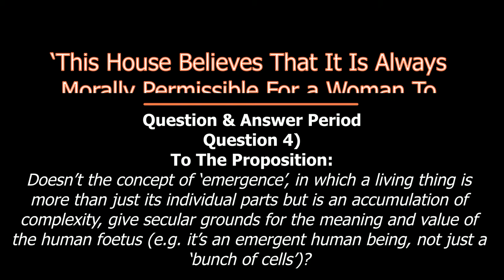Abortion Morality Debate Q&A: “Does ‘Emergence’ Give Secular Ground For Unborn Moral Status?”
On February 01st 2018, Bristol Students For Life (now the Bristol Pro-Life Feminist Society organised a debate in the Upper Hall of the Woodlands Church in Bristol, on the motion, ‘This House believes that it is always morally permissible for a woman to choose to have an abortion’.

This video shows the panel response to the audience question: “Doesn’t the concept of ‘emergence’, in which a living thing is more than just its individual parts but is an accumulation of complexity, give secular grounds for the meaning and value of the human foetus (e.g. it’s an emergent human being, not just a ‘bunch of cells’)?”

Click ‘Subtitles / Captions’ (bottom of video window on desktop; menu at top right of video window on tablet / smartphone devices) to see accurate text transcriptions on this recording.

Speakers in this debate were Dr Alberto Giubilini, Post-Doctoral Research Fellow at the University of Oxford, and Ann Furedi, Executive Director of BPAS, both proposing the motion, and Josephine Jackson, Community Fundraising Coordinator of Life Charity and Peter D. Williams, then-Executive Officer of Right To Life opposing the motion.

All views expressed by Peter D. Williams did not and do not necessarily reflect those of Right To Life.